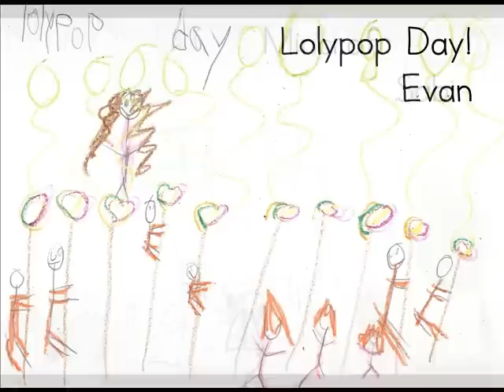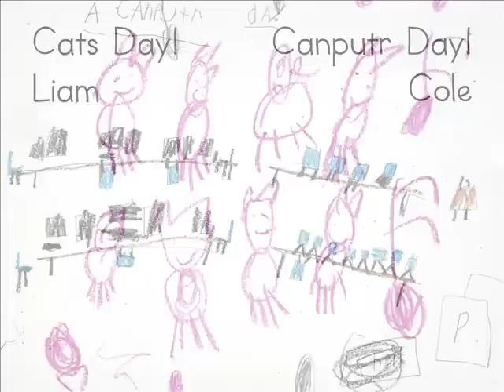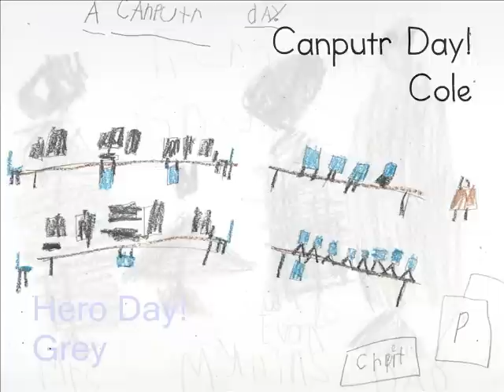Mrs. Mullins' Class Celebrations